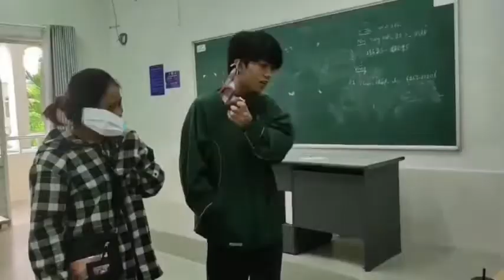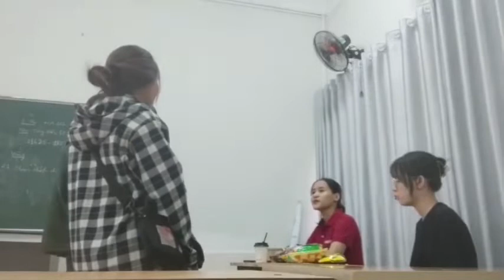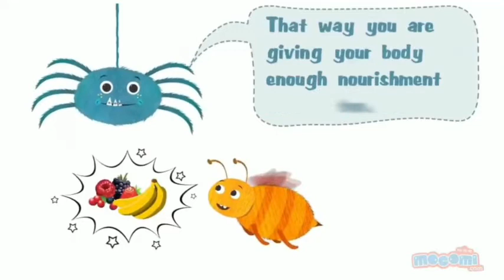Group A - Critical Commentaries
Group A
Group members: Chu Thi Mai Trang
                                  Tran Anh Tuan
                                  Ho Thi Phuong Thao
                                  Nguyen Thi Tram Anh
 Course information:
              § Critical Thinking 02
              § Lecturer: Le Thi Ngoc Phuong, PhD